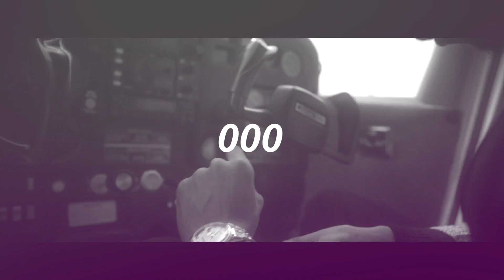How would you spend US $5000 on music promo? (Powered by Submit Choon)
How would you spend US $5000 on music promo? Artists & Producers talk
If you get US $5000 to spend on music promotion and could only use one option between street promo, radio promo, or social media? Which one would you choose & why ?

Blue & Bougie event (Green Tree Country Club, Nov 13 2022)

Submit Choon is the best value for Dancehall & Reggae promotions
Does your song need exposure with Youtube mixes, social media, Spotify playlists?